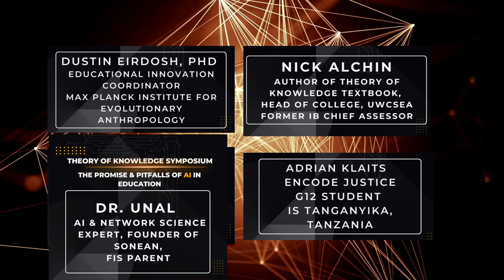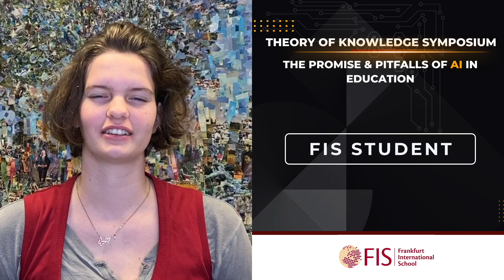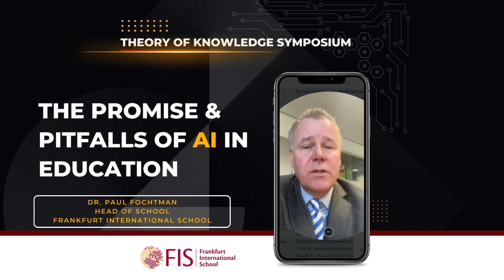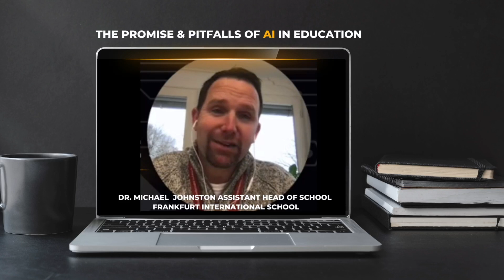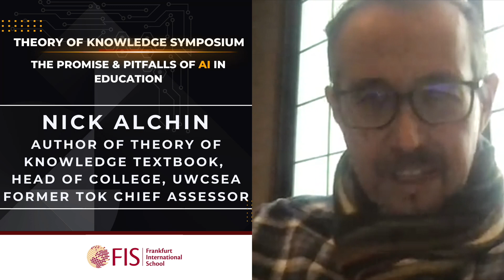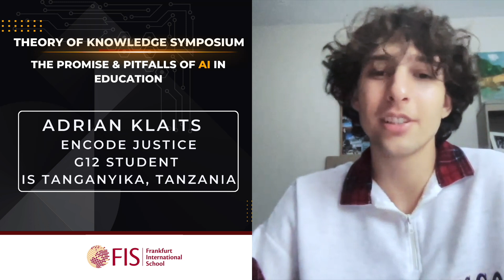Artificial Intelligence in Education -Promise & Pitfalls-Full Version-Frankfurt International School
This is our supplementary video for the TOK symposium on The Promise and Pitfalls of Artificial Intelligence in Education at Frankfurt International School
Discover what students really think about ChatGPT in this thought-provoking video! Join our upcoming TOK symposium/webinar to delve deeper into the promise and pitfalls of AI in education. Hear from a student-led panel of faculty, staff, students, community members, and experts in education and technology. Get insights from school heads, tech experts, students, and teachers in this must-see interview.